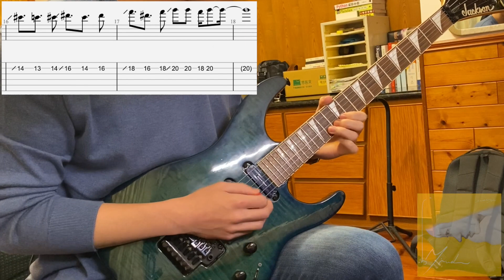甜約翰 - 容易厭倦的時刻 | Outro 吉他譜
「其實我可以接受的  我們別不溫不火地把愛當承諾
陪伴彼此又沈默  好像誰讓誰不自由」

這首歌後半的弦樂編制真的有夠讚
忍不住讓人想拿起電吉他跟著唱 (´･ω･`)

原曲：
甜約翰 Sweet John【 容易厭倦的時刻 Spark Fades 】Official Music Video